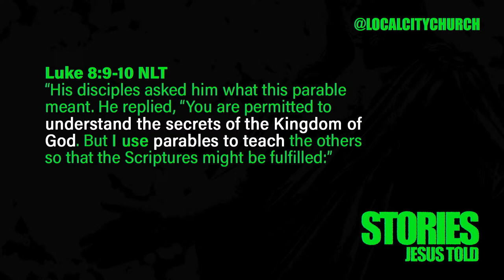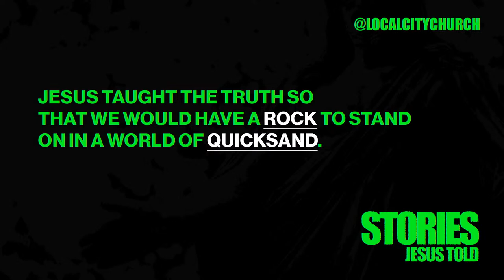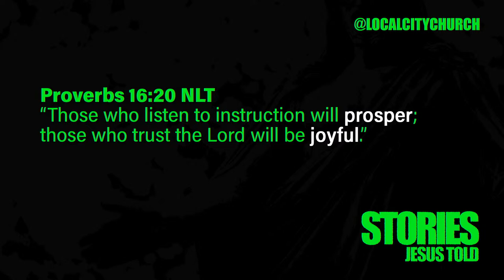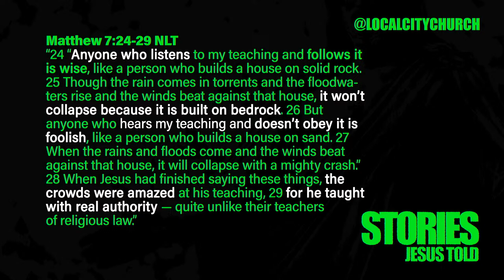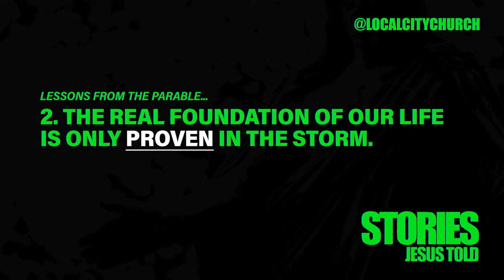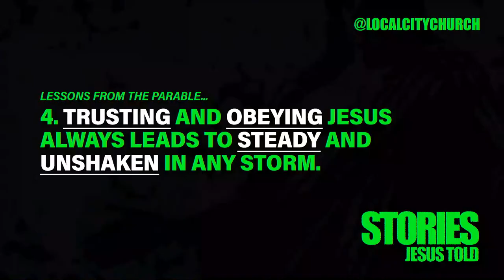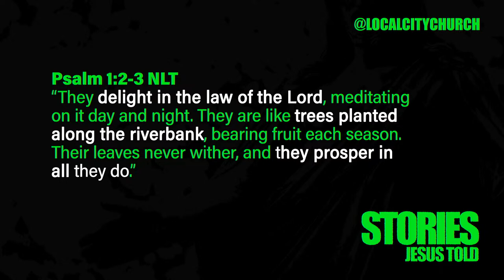LOCAL CITY | Built on Truth.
STORIES JESUS TOLD.

Jesus taught the truth so that we would have a rock to stand on in a world of quicksand. Healthy foundations are built on a plan and instructions. TRUSTING and OBEYING Jesus always leads to STEADY and UNSHAKEN in any storm.